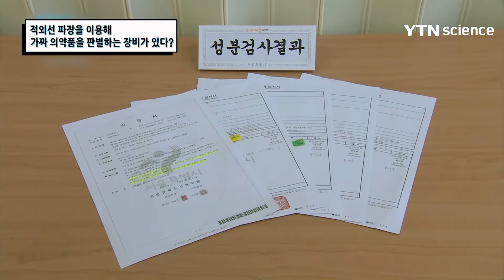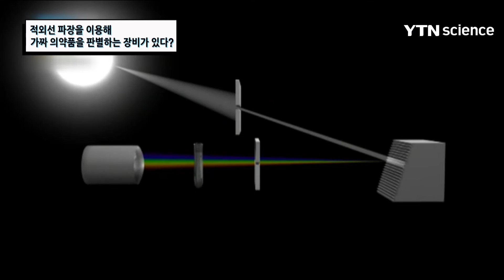적외선 파장을 이용해 가짜 의약품을 판별하는 장비가 있다? / YTN 사이언스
수많은 가짜 제품이 쏟아지고 있는 가운데적발된 가짜 제품 중 가장 많이 적발된 것은 명품백이나 시계가 아니라 의약품이다.가짜 의약품은 다른 제품에 비해 인체에 해를 줄 수 있기 때문에 각별히 주의해야 하지만육안으로 구분이 쉽지않아 가짜를 구별하기가 사실상 힘들다.그런데 한 업체에서 의약품의 가짜여부를 판별할 수있는 장비를 개발했다고 하는데 어떤 장비인지 알아본다.